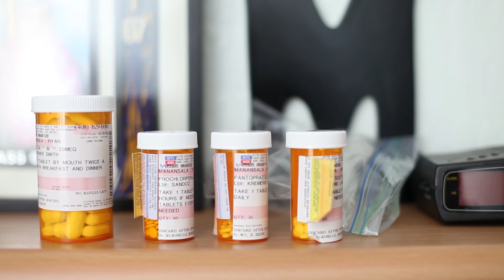"What Would You Do If You Had Two Weeks To Live?" (Trailer #1)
A quick look into the mind of Ryan Manansala (Save Ryan), 2 weeks before going back to the hospital.  This was taken after his first treatment.

Thanks
‪#‎saveryan‬